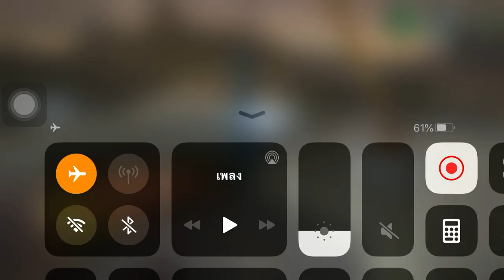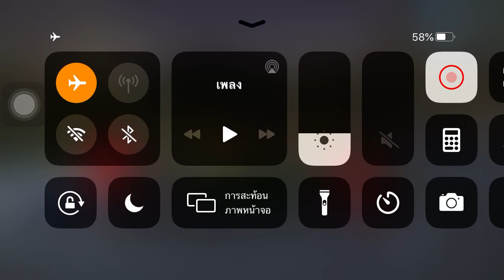ภารกิจสุดท้ายแล้ว ซื้อโครงสะพาน | Construction Simulator 3